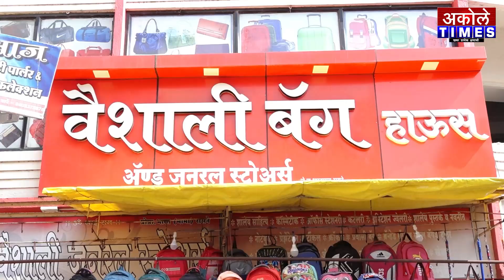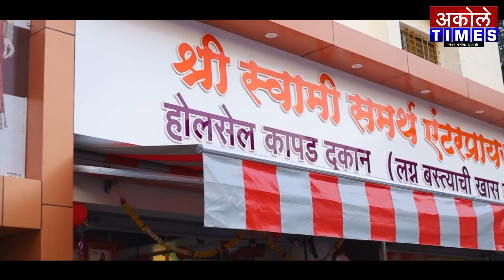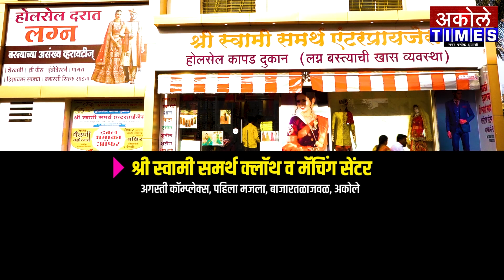आ.लहामटेंनी मागचे दिवस आठवायला पाहिजे - राजेंद्र कुमकर | Akole Times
आम्ही बहुजन आहोत हे आमचं पाप समजायचं का ? - कुमकर

- मा.श्री.अमोल शिर्के
संपादक,अकोले टाईम्स